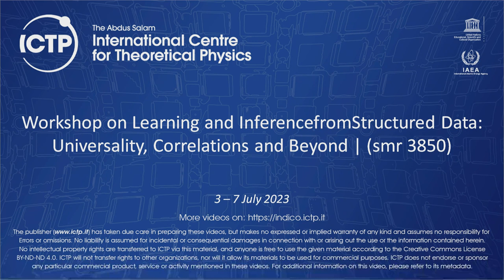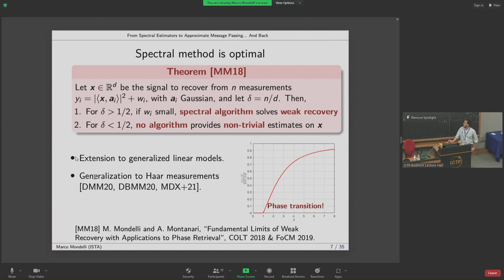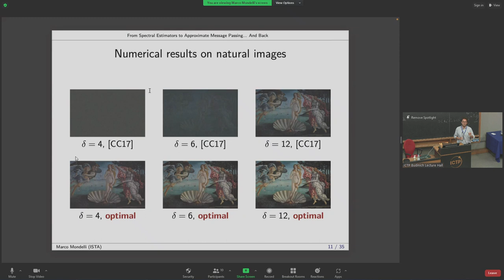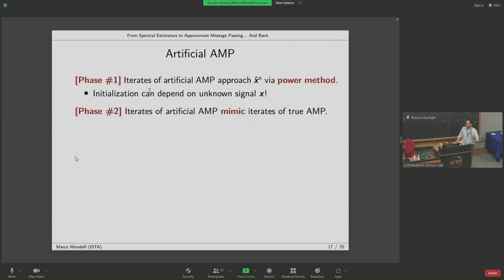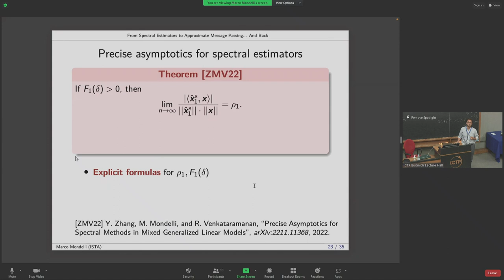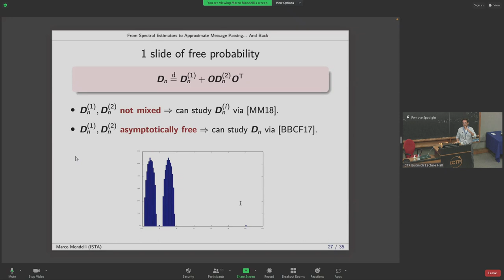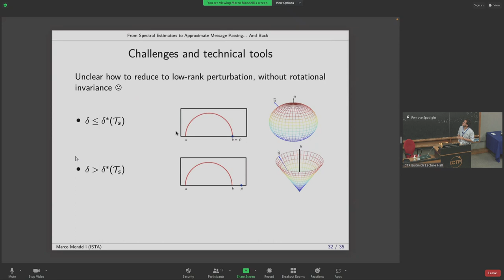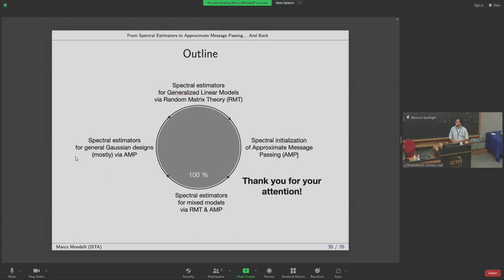From Spectral Estimators to Approximate Message Passing... And Back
Speaker: Marco MONDELLI (IST, Austria)